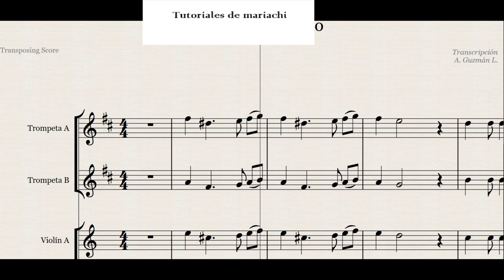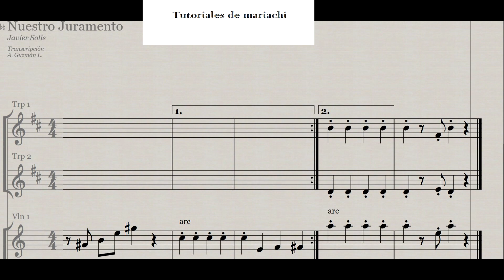Nuestro Juramento Trompeta